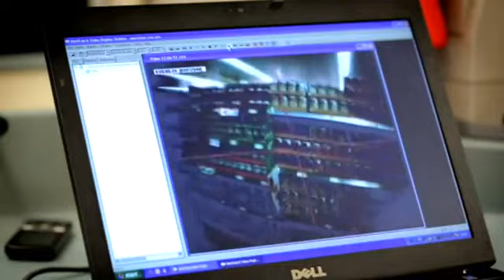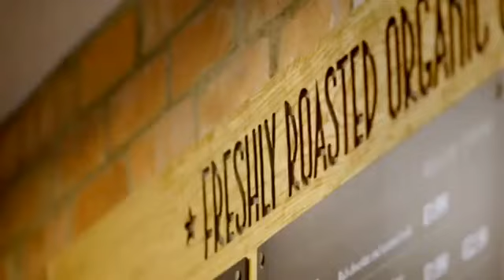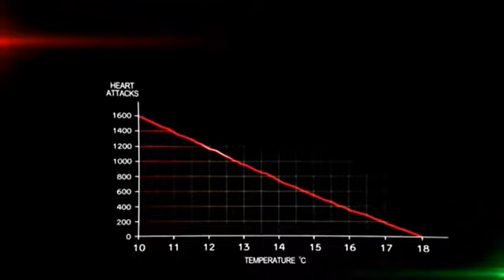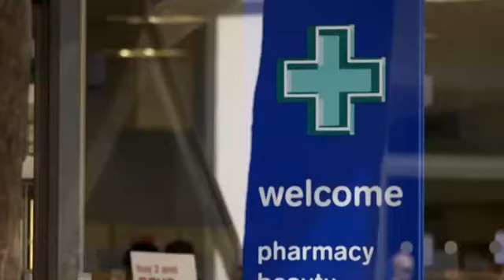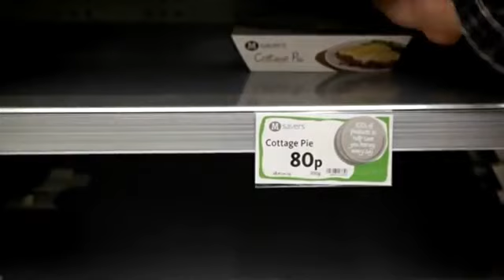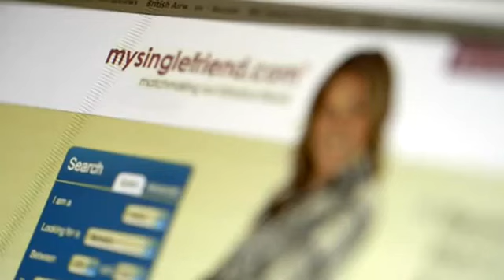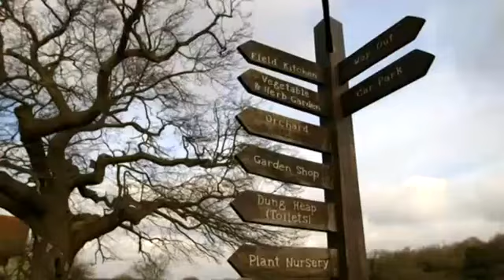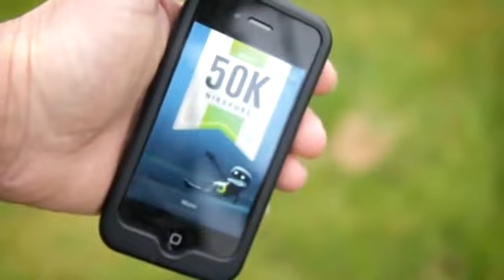Exame Humano / Human Swarm (Legendado)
Todos gostamos de pensar em nós mesmos como seres individuais, fazendo tudo o que queremos e quando queremos. Porém, este documentário revelador apresentado por Jimmy Doherty, revela novas evidências que sugerem que, na verdade, pensamos e nos movemos como membros de uma manada de animais. Cada um de nós deixa para trás uma "trilha de dados" toda vez que viajamos, usamos o celular ou o cartão de crédito, navegamos ou compramos na internet, usamos as redes sociais ou visitamos o supermercado.

Título: Human Swarm (Original)
Ano Produção: 2013
Dirigido Por: Neil Ferguson
Duração: 46 min
Gênero: Documentário